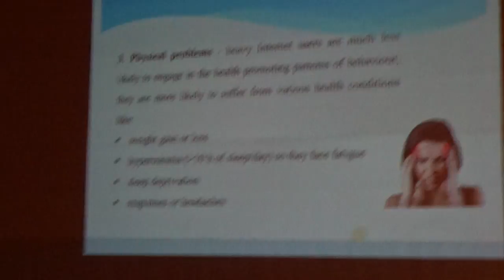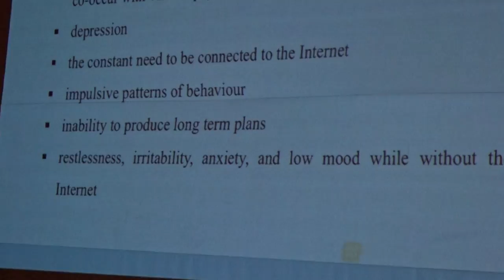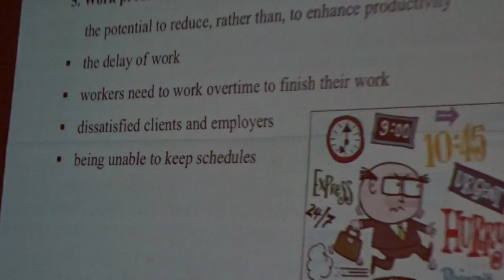The Young European and Well-being (2014-2017)